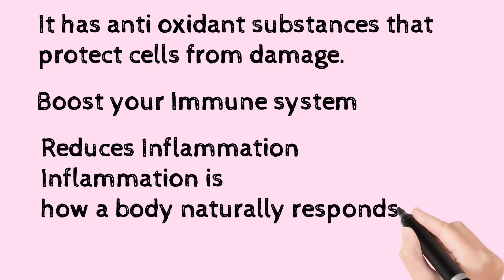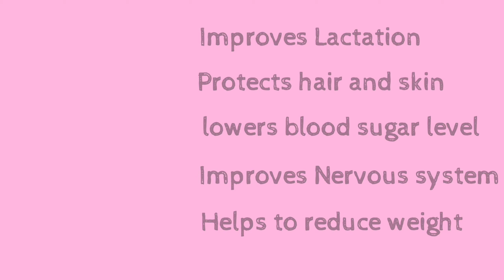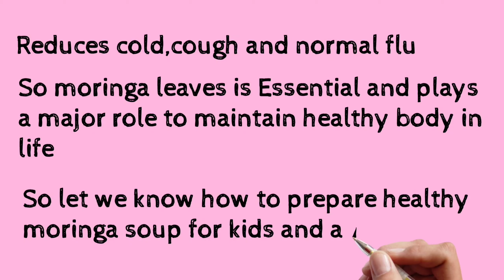Benefits of moringa leaves and how to make healthy soup ll Immunity Booster drink